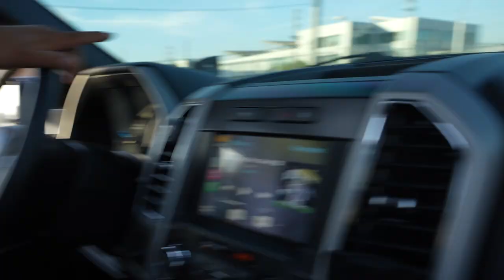Surround yourself with the right people | How did we get here | Life Update with the team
A journey were have never imagined could happen but we knew we were meant to be here. Life update on the team, our life experiences on why we are who we are as individuals and of course a couple gems for everyone to relate to. The most important thing to remember is we are just starting this movement and we want to give a huge shout out to all of our followers, subscribers and supporters. Without you we wouldn't be here.